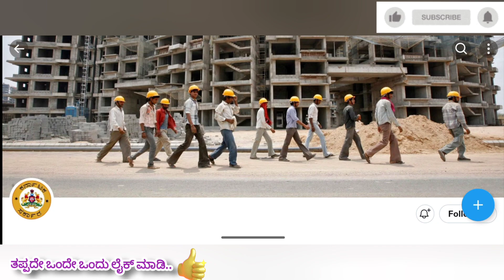ಇನ್ಮೇಲೆ ಲೇಬರ್ ಕಾರ್ಡ್ ಇದ್ದೋವ್ರಿಗೆ 2 ಲಕ್ಷ ಹಣ ಸಿಗುತ್ತೆ Labour Card Holders Good news |get 2 lack rupees